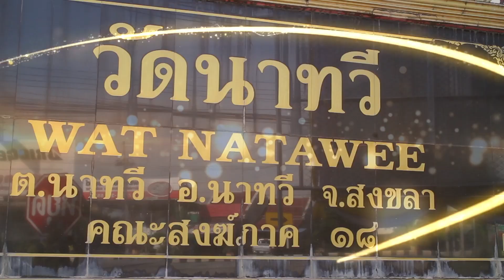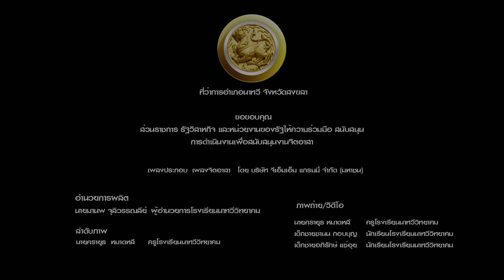ประมวลภาพกิจกรรมจิตอาสา ณ วัดนาทวี อำเภอนาทวี จังหวัดสงขลา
๒๘ กรกฏาคม ๒๕๖๓